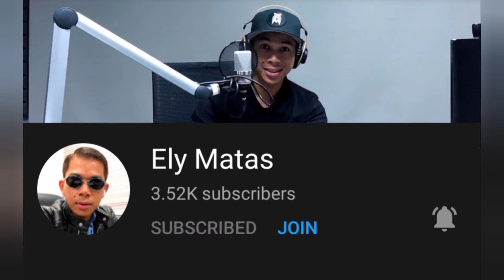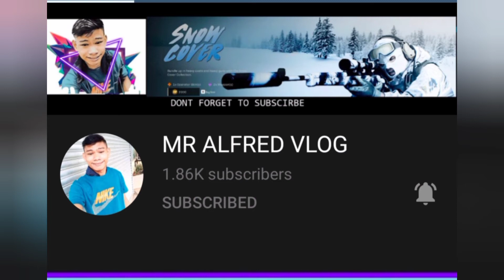Ep 37: Butter Garlic Shrimp with Sprite | Cook with Love | shrimp ala aimver